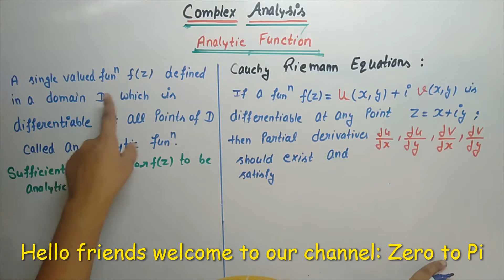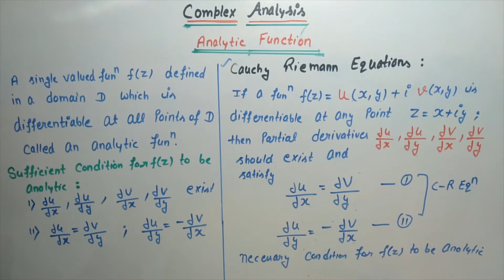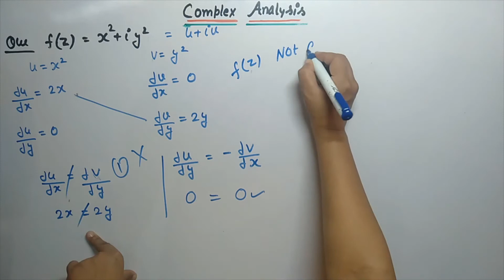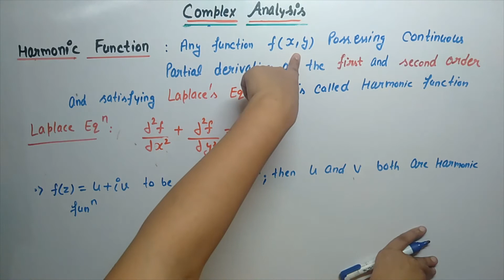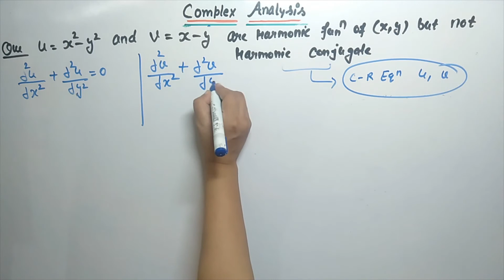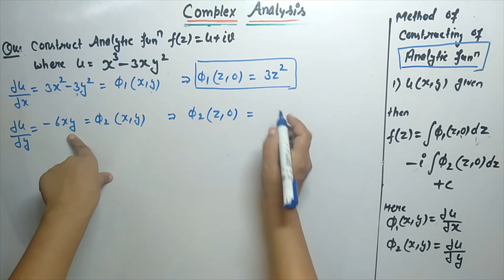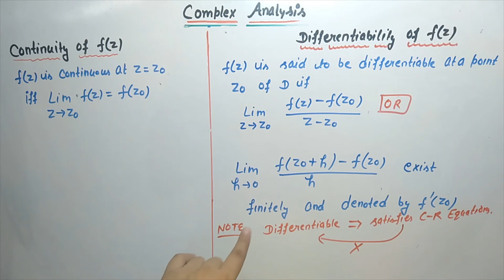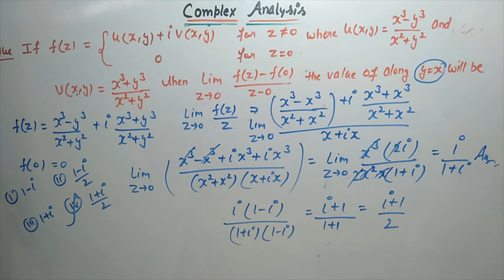UP LT GRADE ANALYTIC FUNCTIONS COMPLEX NUMBERS || UP LT GRADE MATH CLASSES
UP LT GRADE ANALYTIC FUNCTIONS COMPLEX NUMBERS || UP LT GRADE MATH CLASSES, lt grade complex numbers,
Lt grade mathematics syllabus pdf download,

Link to Download pdf of full syllabus of Up Lt grade (Mathematics)